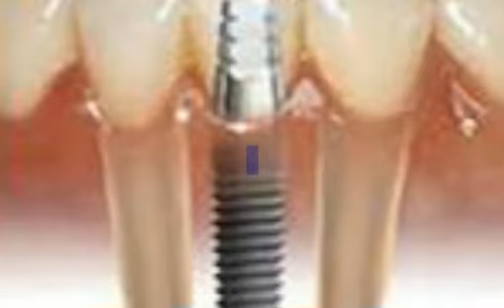dentistry cosmetic in Philadelphia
Pennsylvania Center For Dental Excellence
11905 Bustleton Avenue

Dr. Leonard Tau is pleased to offer beautiful smiles to residents of the Tri-State area including the Great Northeast Pa. , Bucks PA. , Montgomery PA and Philadelphia Counties.
Dr. Tau's extensive continuing education includes esthetics, implant restoration, cosmetic veneer preparations, and endodontics. His recent training course in veneers allows him to offer you beautiful anterior esthetics and the smile you have always dreamed of.

veneers, and invisalign.
dental implants philadelphia
orthodontist philadelphia
dentures philadelphia
dentistry philadelphia
affordable dentures philadelphia
cosmetic dentistry philadelphia
lumineers philadelphia
periodontist philadelphia
dentist salary philadelphia
dental implants cost philadelphia
gentle dental philadelphia
dental implant philadelphia
porcelain veneers philadelphia
pediatric dentist philadelphia
oral surgeon philadelphia
cosmetic dentist philadelphia
dental school philadelphia
teeth implants philadelphia
dental bridge philadelphia
dental crown philadelphia
dental surgery philadelphia
dental schools philadelphia
tooth implant philadelphia
find a dentist philadelphia
false teeth philadelphia
dentist reviews philadelphia
sedation dentistry philadelphia
cost of dental implants philadelphia
dentures cost philadelphia
dental office philadelphia
dental clinics philadelphia
tooth implants philadelphia
tooth implant cost philadelphia
1 800 dentist philadelphia
family dentistry philadelphia
dental implant cost philadelphia
emergency dental philadelphia
dental treatment philadelphia
dentist office philadelphia
dental bonding philadelphia
family dental philadelphia
dental services philadelphia
emergency dental care philadelphia
dental emergency Philadelphia
family dentist philadelphia
general dentistry philadelphia
implants teeth philadelphia
laser dentistry philadelphia
dentist ratings philadelphia
teeth bonding philadelphia
dental offices philadelphia
best dentist philadelphia
cosmetic dentists philadelphia
affordable dental philadelphia
local dentist philadelphia
dentist school philadelphia
cosmetic dental philadelphia
denist philadelphia
dentist prices philadelphia
find dentist philadelphia
restorative dentistry philadelphia
dentist search philadelphia
24 hour dentist philadelphia
children dentist philadelphia
affordable dentist philadelphia
general dentist philadelphia
cosmetic dental surgery philadelphia
cosmetic dentistry prices philadelphia
temple dental philadelphia
discount dental philadelphia
dentist review philadelphia
implant teeth philadelphia
medicaid dentist philadelphia
dentist philadelphia
dentist information philadelphia
best cosmetic dentist philadelphia
dental cosmetic philadelphia
dentist websites philadelphia
local dentists philadelphia
dentist in philadelphia
a dentist philadelphia
dentist offices philadelphia
cosmetic dental implants philadelphia
dentist philadelphia
biological dentist Philadelphia
dentistry cosmetic philadelphia
doctor dentist philadelphia
episcopal hospital philadelphia
best dentists philadelphia
top dentists philadelphia
dental dentist philadelphia
dentist in philadelphia
dentist implants philadelphia
teeth whitening dentists philadelphia
cosmetic dental treatment philadelphia
cosmetic dentistry services philadelphia
universal dentistry philadelphia
the dentists philadelphia
dentist open on saturday philadelphia
best cosmetic dentists philadelphia
dentist cosmetic philadelphia
laser dentist philadelphia
cosmetic dental work philadelphia
top cosmetic dentists philadelphia
emergency dentist philadelphia
finding a dentist philadelphia
family and cosmetic dentistry philadelphia
find dentists philadelphia
dentist in ri philadelphia
gentle dental philadelphia
dentist dr philadelphia
dentist nj philadelphia
top dentist philadelphia
general dentists philadelphia
top cosmetic dentist philadelphia
family dentists philadelphia
dentists reviews philadelphia
cosmetic dental care philadelphia
dentist doctor Philadelphia